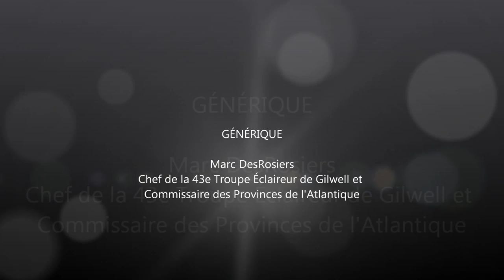video feu magnesium.wmv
Technique de feu sur neige avec l'utilisation d'une barre de magnésium pour l'allumer.  Vidéo pour les éclaireurs et les guides du 43e Groupe de Gilwell, Region Westmorland, Dieppe, NB.  Voir le 43e Groupe de Gilwell sur facebook pour plus d'information sur le scoutisme traditionnel.

Merci,

Marc DesRosiers, Aigle
Chef de la 43e Troupe éclaireur de Gilwell